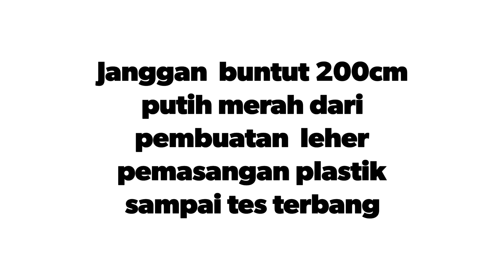Janggan buntut putih hitam merah 200cm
Janggan  buntut 200cm putih merah dari pembuatan  leher pemasangan plastik sampai tes terbang

ID LINE : WIBEKKIKUK
YG SERIUS YG SAYA TANGGEPIN
Untuk chatting atau bagi yg mau order layangan ukuran dan bahan itu yg  membedakan harganya bos

Smart phone ONEPLUS X oneplusx / Huawei p8 lite
EDITOR BY QUIK GOPRO 👇👇👇 👇 👇
You can download on play store or Apple store